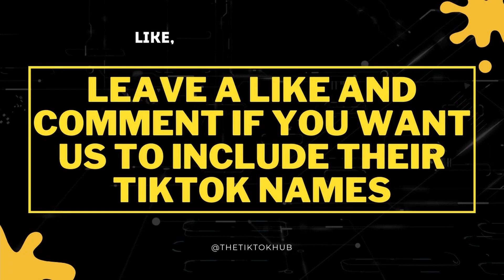Hottest TikTok Girls Compilation 🔥Just Doing Hot Girl Stuff🍑 Episode 020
Hot girls on TikTok doing hot girl stuff.
A compilation of girls doing hot girl stuff.
Don't miss out on this hottest tiktok girls.

Hello Everyone,
Remember that social media is just a highlight reel. So enjoy these compilations, but keep that in mind :)

For your own safety, do not attempt to recreate or re-enact anything you see on Tik Tok Hub.